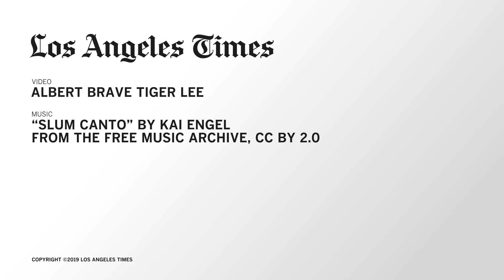Drift: A glimpse into choreographer Micaela Taylor's creative process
Micaela Taylor thought the accolades might come by the time she was 30. But at 25, the choreographer and dancer is already watching the recognition grow — fast — for her unique style of movement she calls “contemporary pop.”

Taylor leaped into Dance magazine’s “25 to Watch” in 2019. Her seven-member company TL Collective will premiere its evening-length work “Drift” at Ford Theatres on March 30. And in the summer, the company will take the work to Massachusetts for the historic Jacob’s Pillow dance festival.